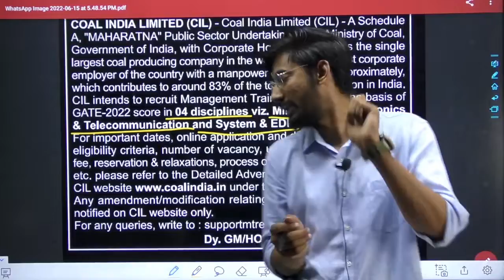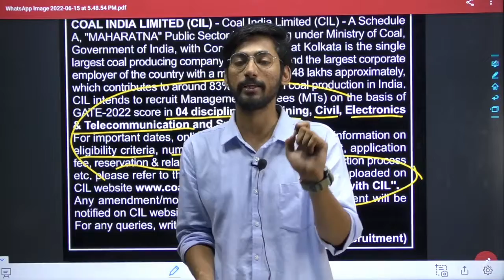Coal India Limited Recruitment II Management Trainee Post 🔥